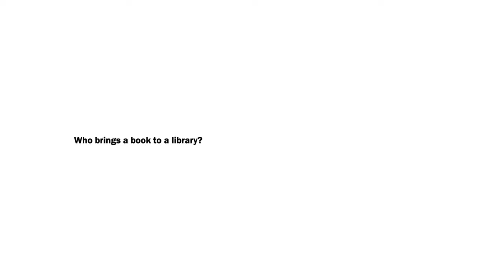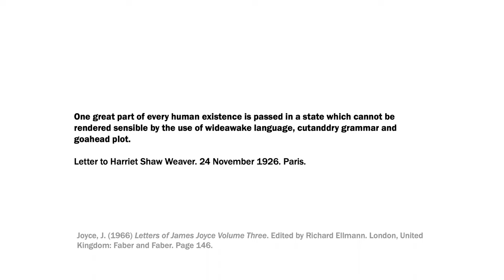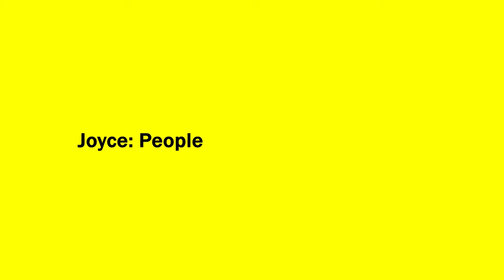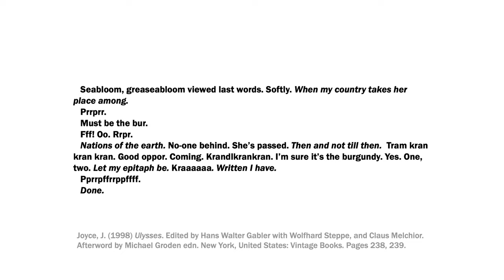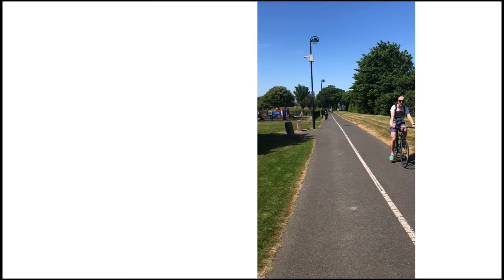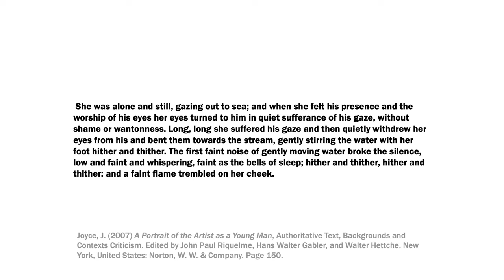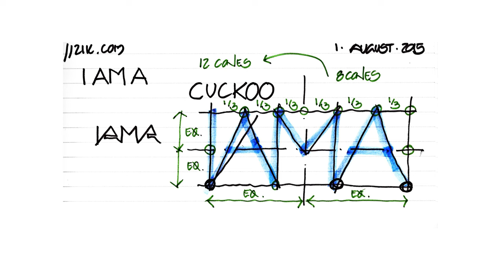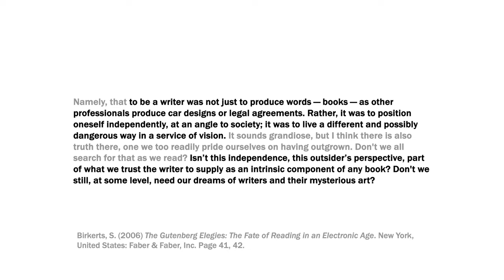James Joyce. the People and Places in his Works. Lectures in Latvia.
This is a video that combines two lectures I gave in Latvia in February 2024. I made audio recordings of the lectures and have put them together with the slides to make this video.

They were entitled:
James Joyce and the People in his Works
and
James Joyce and the Places in his Works

I put them together to make this as a combined:
James Joyce: The People and Places in his Works

Thanks to all of the following for making this possible:

Her Excellency Ambassador of Ireland to Latvia
Eimear Friel
Deputy Head of Mission
Chris Boyle
Public Diplomacy Officer
Marta Lorence
Embassy Staff
Janis Trubacs

Viktorija Piščikov
Advisor, International Cooperation National Library Latvia
Olegs.Piscikovs
East Asian Reading Room, National Library Latvia

Klāvs Sedlenieks
Latvian
 Society of Anthropologists
Klāvs Sedlenieks

Anna Priedola
Acting Dean Faculty Humanities and Arts
Head Of Department at Art Research Laboratory
University of Liepāja.

If you would like to see the video I made  about Running in Latvia click the link here:

TIMELINE:

00:00 Introduction
06:39 Lecture Begins
10:00 Joyce: Overview
14:10 Joyce: Reading
19:04 Joyce: On Writing
23:19 Joyce: People
26:12 jj21k
27:59 Running
29:11 Reading
29:56 Listening
30:45 jj21k Blogposts
38:06 jj21k Half Marathons
44:45 Bloom + Stephen
52:54 I AM A
59:53 Ireland

EQUIPMENT:

Canon EOS R5
Canon Lens RF 24-105mm F4-7.1 IS STM
Studio Audio Recorder: Zoom F3 Field Recorder
Studio Microphone: Deity S-Mic 2S

Recorder:
Atomos Ninja V+ 8K RAW HDR monitor recorder

Intro and end music:
Goggles Extract Sound: Royale by Josh Lippi & The Overtimers

Goggles Identity by Unthink

Details accurate as per day of posting